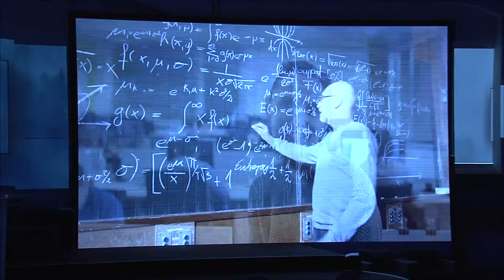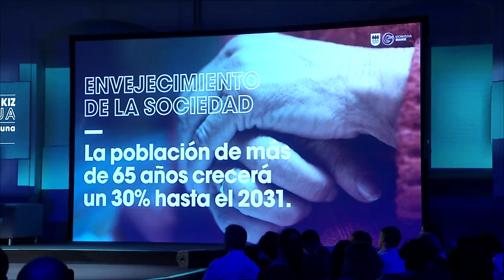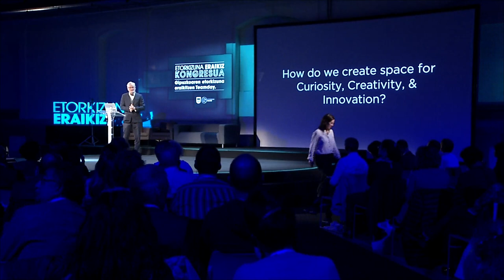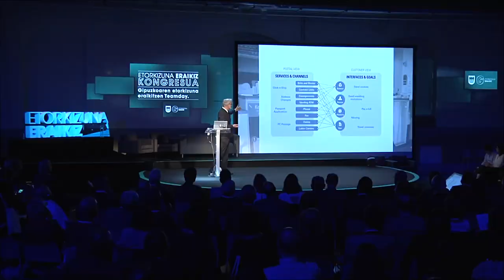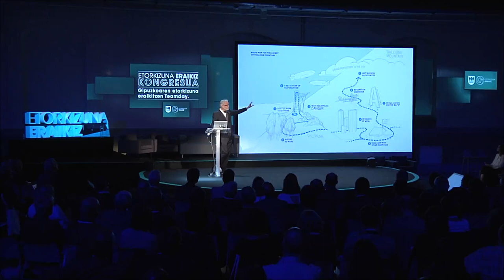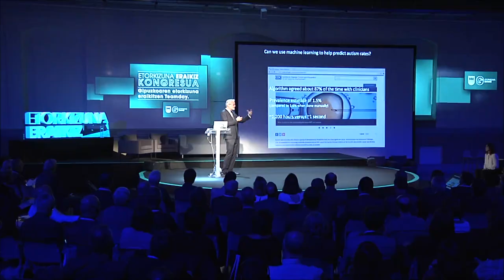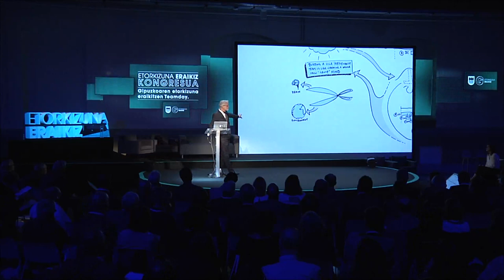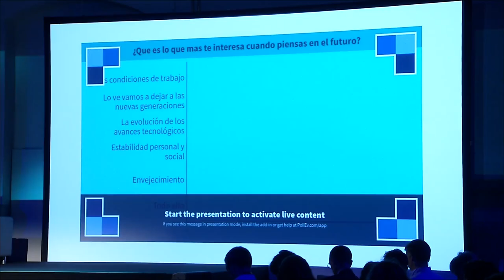Etorkizuna Eraikiz Kongresua (1/3)